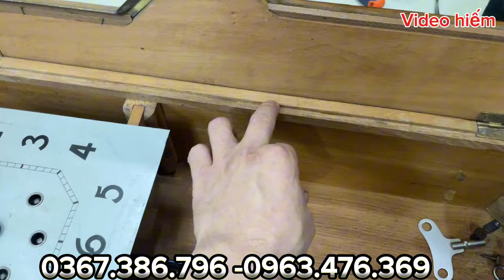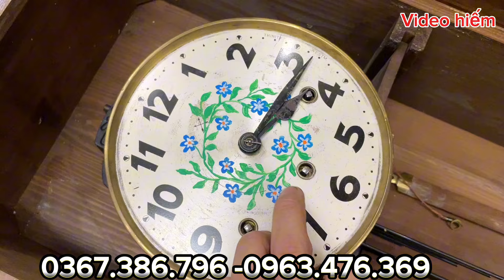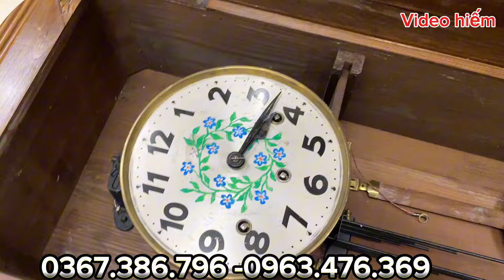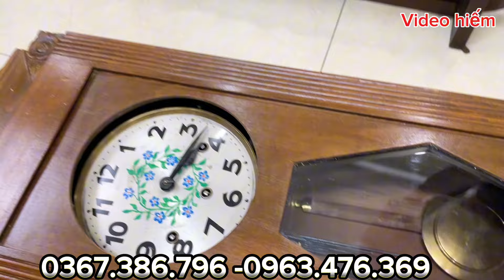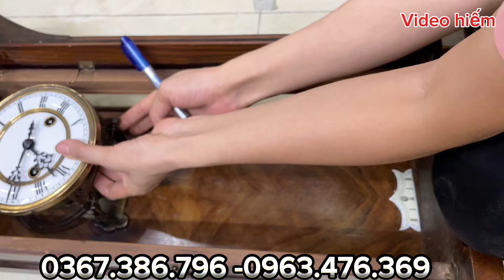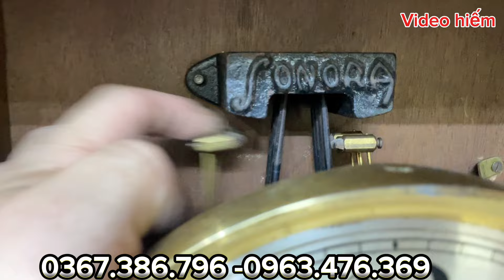Những chiếc đồng hồ khó kiếm ngoài thị trường. Khó hơn tìm vợ...